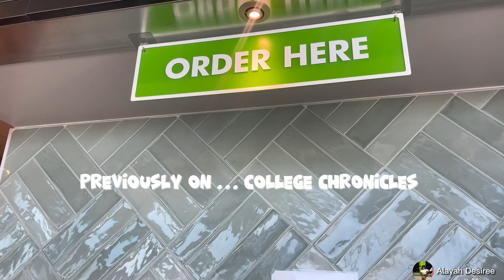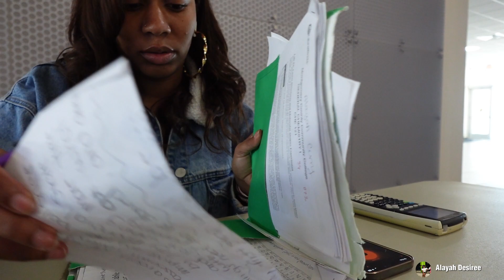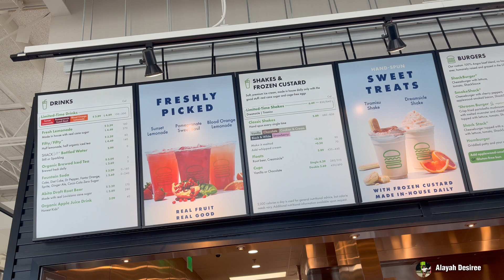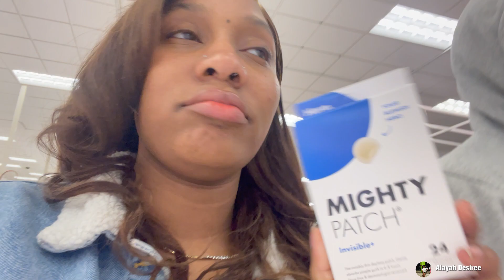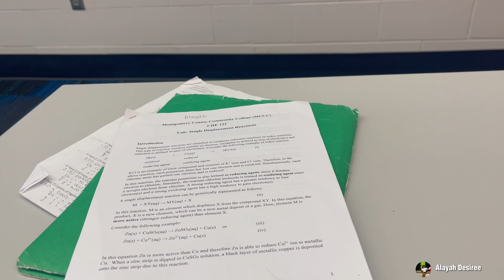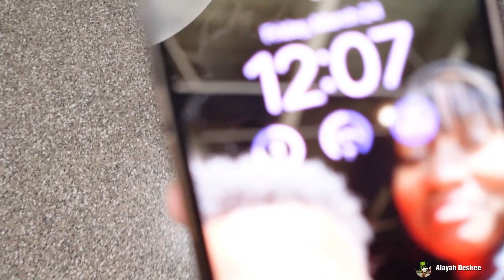College Chronicles | Waking up at 5 am | studying | productive days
( Major : Dental Hygienist )